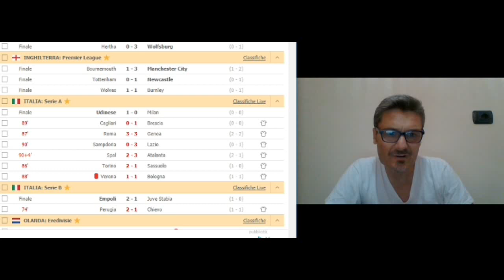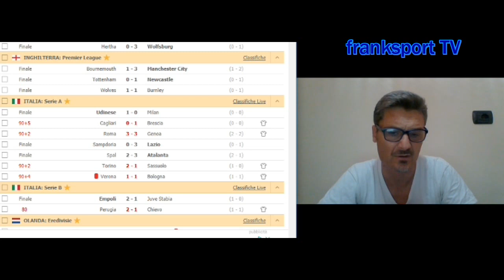Spal-Atalanta 2-3|La Dea perde il pelo ma non il vizio!Che partita!Che spettacolo!By frank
Serie A 25/08/2019
Spal-Atalanta 2-3
Spettacolo Atalanta!Sotto di due gol,prima dimezza con Gosens,poi entra Muriel e cambia l'inerzia della partita!Attenzione alla Dea!